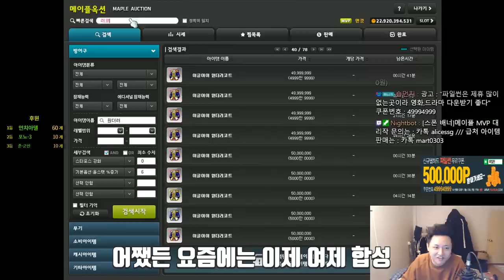메소를 날로먹는 "합성장사"(추천 합성) 실험교실 19화,돈버는법(무자본),먼치 메이플스토리